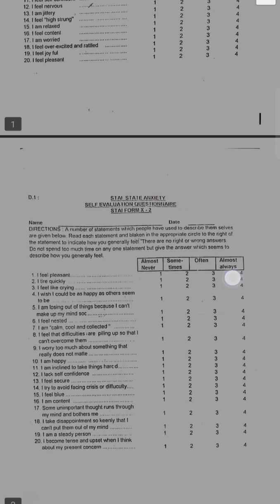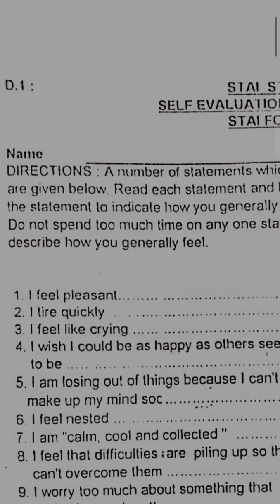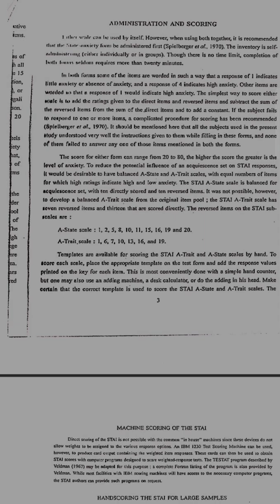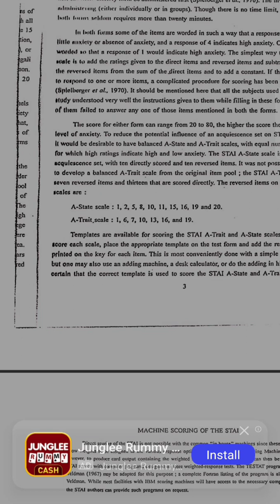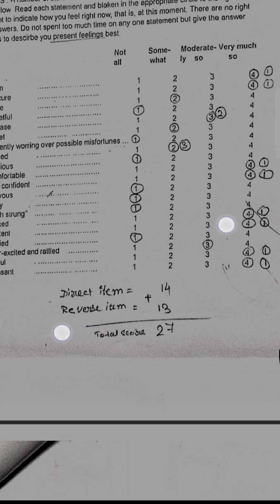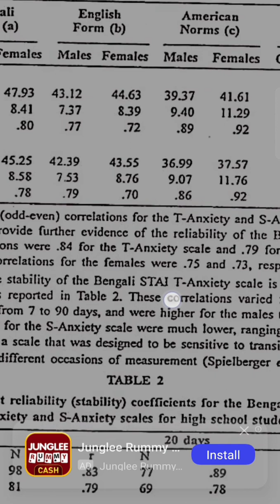IGNOU MAPC MPCE014 practical.STAI (state trait anxiety inventory)practical.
IGNOU  mpce014 practical..Stai state trait anxiety inventory